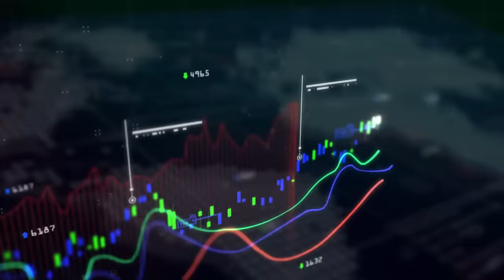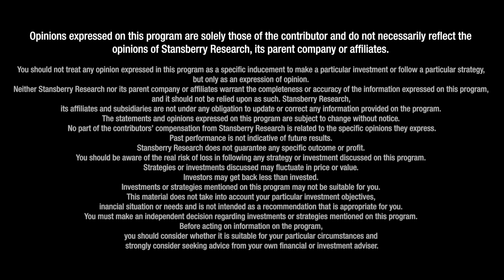3 Billionaires Clash on Demise of the Dollar but Agree It’s Going to Get Ugly Fast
In a panel discussion with executive co-chairman and founder of Ivanhoe Mines Robert Friedland, President and CEO of the Fiore Group Frank Giustra, and mining industry veteran Pierre Lassonde, our Daniela Cambone discusses the significance of central banks accumulating gold, the imminent threat of central bank digital currencies ("CBDCs"), the state of the mining industry, and inflation. Frank acknowledges that the global monetary system could be completely reshaped moving forward and that gold “will play a role.” Pierre echoes that sentiment, adding that, “We have a very high probability of an alternative currency to the dollar." Plus, Frank warns that the rollout of a universal CBDC means “a loss of freedom.” Finally, Robert predicts inflation to stay at 4% in the next five years and eventually go even higher as oil prices keep rising. “The Fed’s in the box because if they keep raising interest rates, they’re going to dive the economy … The real interest’s gonna increase and this favors gold.”

Chapters:
00:00 The performance of gold
6:11 China’s master plan with gold purchase
14:31 How will the U.S. prepare for the new order?
15:39 De-throne of U.S. dollars
18:28 CBDCs
26:46 The state of mining
32:48 Oil
35:12 Is high inflation here to stay?
36:25 What will the Fed do next?
38:19 Concluding words